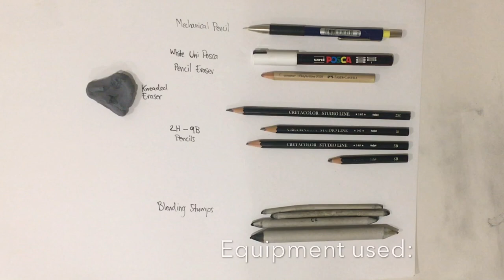Portrait Drawing of Young Boy | Harvey Petito | Yehoshua Shellim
Portrait Drawing of Young Boy (Harvey Petito) | Graphite pencils | Yehoshua Shellim

The story behind this drawing...
I was looking for some clothes online and came across this young model. He had some great lighting and angle of his pose. So I was keen on drawing him.

Forgot to mention that I also used soft tissue in the equipment list.